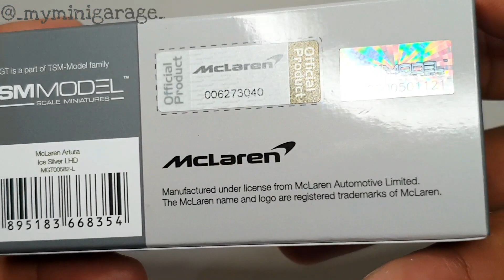MINI GT McLaren Artura Ice Silver / No. 582 Unboxing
Model: McLaren Artura Ice Silver
Brand: MINI GT
Scale: 1:64
Wheels: Rolling
Item No.: 582
Pre-Order Date: June 19, 2023
Released: 4th Quarter 2023